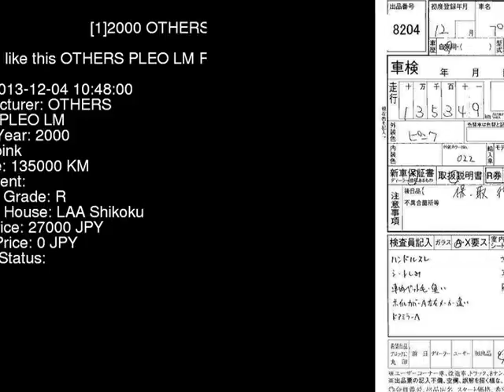2000 OTHERS PLEO LM RA2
the Authority on JDMs since 2007!  . Details on this car from auction in Japan